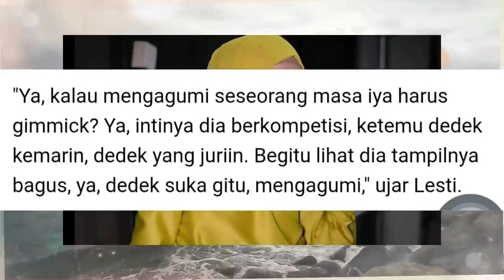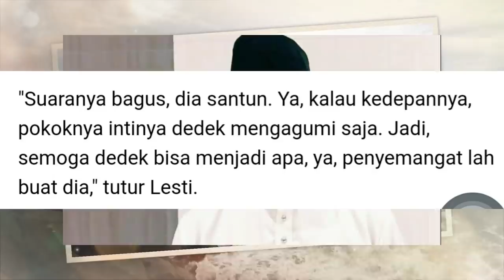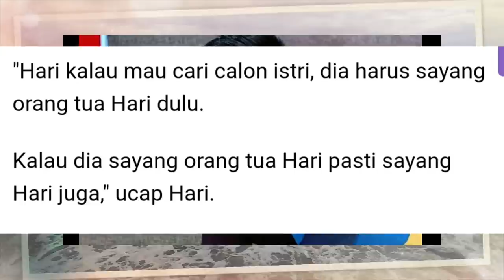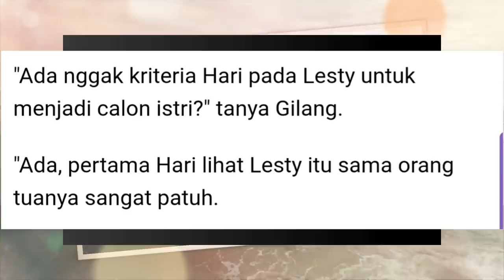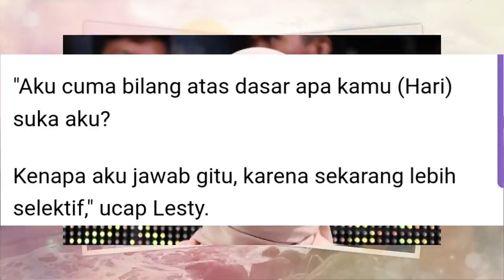LESTY KEJORA DAN HARI JAMBI BUKA-BUKAAN TENTANG HUBUNGAN MEREKA DALAM WAWANCARA INI || LIDA INDOSIAR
LESTY DAN HARI JAMBI BUKA-BUKAAN TENTANG HUBUNGAN MEREKA DALAM WAWANCARA INI || LIDA INDOSIAR

WAWANCARA LESTY KEJORA DENGAN PESERTA LIDA INDOSIAR 2020 YANG BERNAMA HARI DUTA PROVINSI JAMBI  MENGENAI HUBUNGAN KEDEKATAN MEREKA SEKARANG INI.

TERIMA KASIH SUDAH MENONTON VIDEO DAN MENGUNJUNGI CHANNEL INI, JANGAN LUPA UNTUK TERUS MENDUKUNG CHANNEL INI DENGAN SUBSCRIBE, LIKE, SHARE DAN TEKAN TOMBOL LONCENGNYA SERTA JANGAN LULA UNTUK BERIKAN KRITIKAN DAN MASUKAN MELALUI KOMENT DIBAWAH VIDEO INI AGAR KEDEPAN CHANNEL INI TERUS MEMPERBAIKI DIRI AGAR MENJADI LEBIH BAIK DAN BERKUALITAS.